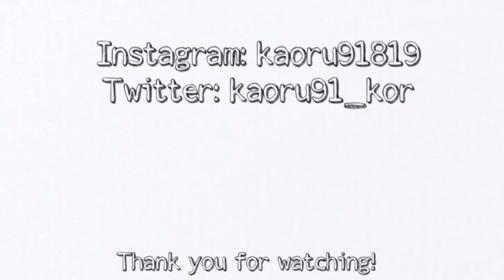【한/日 sub】同じ事を繰り返して違う結果を望むのは狂気の沙汰である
みんなの努力していること、もう一度見直すきっかけになればいいと思います！！